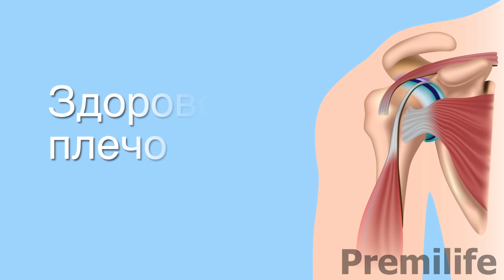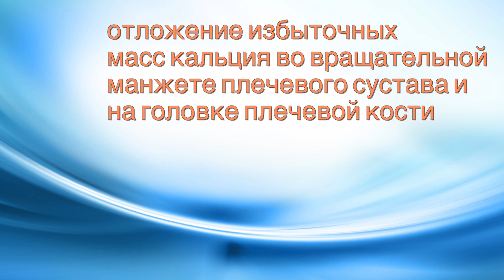Кальцинирующий тендинит - Лечение и востановление - By Premilife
Кальцинирующий тендинит – Лечение и востановление

Лечение кальцинирующего тендинита

Кальцинирование – накопление солей кальция в тканях организма (как в костных, так и в мягких), обеспечивающее их жесткость.

Чрезмерное накопление кальция в мягких тканях чаще всего встречается в сердечной мышце и артериях.

Легкие

Почки

Мозг

Мышцы и связки

Здоровое плечо

Дегенеративное кальцинирование плеча обеспечивает отложение избыточных масс кальция во вращательной манжете плечевого сустава и на головке плечевой кости.

Кристаллические отложения фосфата кальция

До начала гомеопатического лечения

Симптомы – сильная боль, слабость, скованность, ограничения подвижности.

Прием анальгетиков, нестероидных противовоспалительных препаратов, инъекции кортикостероидов и физиотерапия обеспечили незначительное, временное улучшение.

До начала лечения

Томограмма плеча от 30 апреля.

Результаты гомеопатического лечения

Томограмма плеча от 11 июня

Сильная боль, слабость, скованность, ограничения в подвижности исчезли

Полное излечение за менее чем 2 месяца

верните надежду на восстановление здоровья и радости жизни.
мы здесь для Вас!

Over 30 years of experience in the field of homeopathic \ medical treatment.
Products are being manufactured in the labs of the highest levels, with international standards strictness.
Homeopathic treatment
Cancer treatment
Obesity
Health
Homeopathy
Disease
Medical treatment
Medicine
Homeopathic solution
Homeopathic remedy